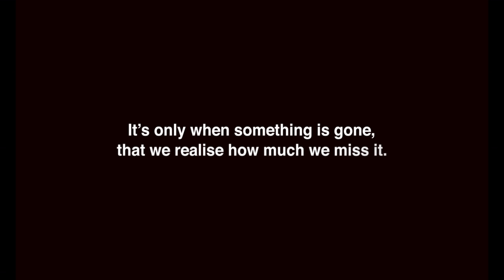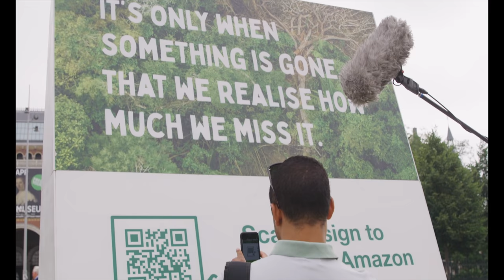iAmsterdam becomes iAmazonia - Greenpeace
It’s only when something is gone that we realise how much we miss it. If we lose the Amazon rainforest, we lose the fight against the climate crisis forever. This will impact us all. Share the message and sign the petition to save the Amazon rainforest

iAmsterdam becomes iAmazonia in Amsterdam Amazon solidarity pact.

Remember when the world-famous iAmsterdam sign disappeared from in front of the Dutch capital's iconic Rijksmuseum? Well, it came back - with a little change to express solidarity with the communities of the Brazilian Amazon.

Greenpeace 2019